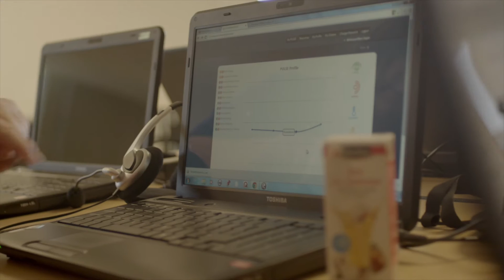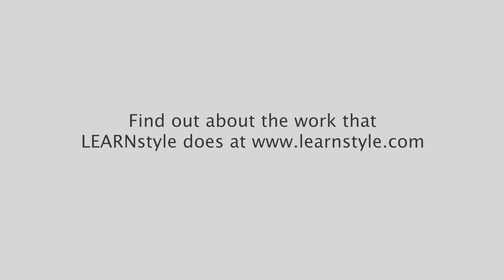LEARNstyle is Driving the future of Innovative Learning for All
This video entails the breathe and purpose of the work we do at LEARNstyle